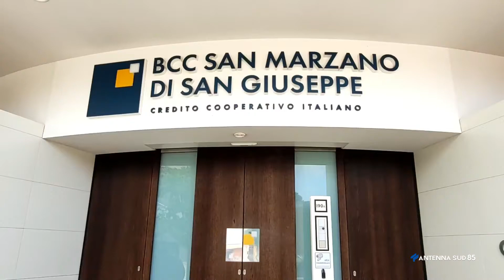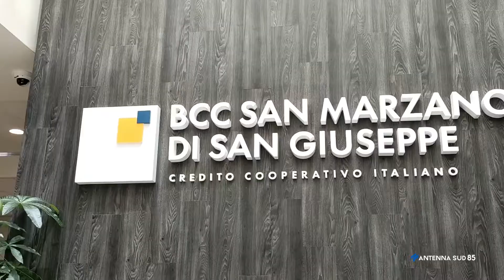03 Agosto 2021 Economia Bcc San Marzano, semestre da incorniciare